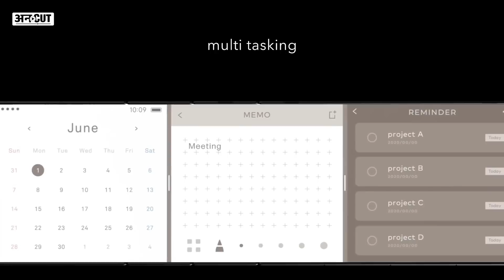OPPO Slide Phone: OPPO X Nendo Foldable Concept Phone Introduced| OPPO X 2021 Launch Date?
OPPO X Nendo Features, OPPO X 2021, OPPO New Phone: OPPO ने Mobile Phone यूजर्स के लिए एक नया और अनोखा Smartphone Concept Oppo X Nendo पेश किया है। यह फोन Triple Hinge System पर बेस्ड आधारित है और तीन जगह से Fold होता है. Oppo Slide Phone Oppo X Nendo को कंपनी ने जापान के डिजाइन स्टूडियो नेंडो (Nendo) के साथ मिलकर तैयार कर किया है. इसे OPPO X 2021 Foldable Phone के बाद पेश किया गया है. Oppo का यह Future Smartphone किसी किताब की तरह ना खुलकर Slide करते हुए Unfold किया जा सकता है. यह अभी सिर्फ Concept Phone है और Oppo Slide Phone Oppo X Nendo की Launch Date या Launch Price पर अभी कोई जानकारी नहीं दी गयी है.